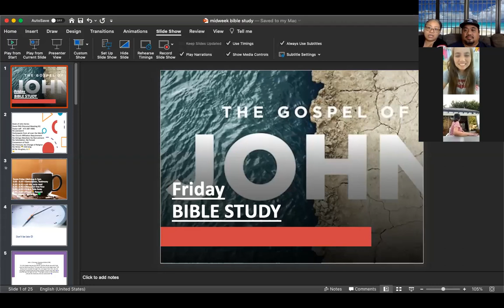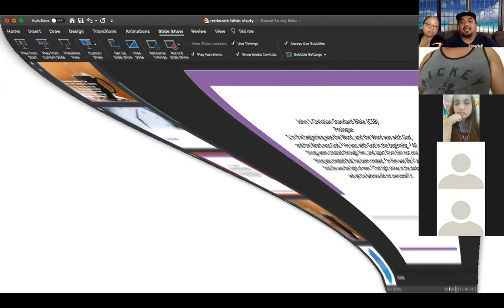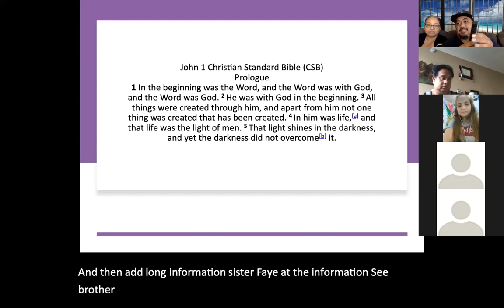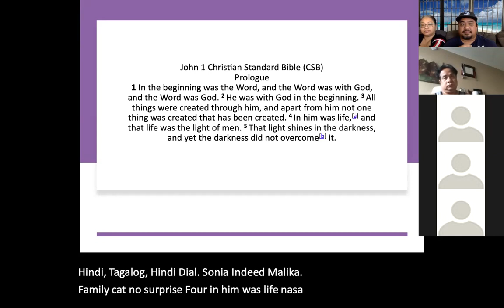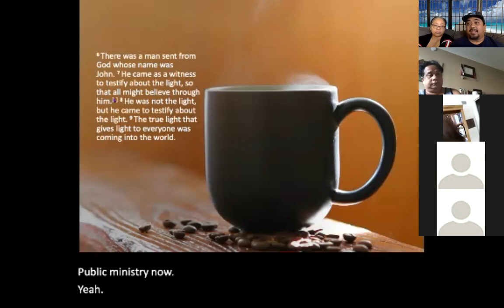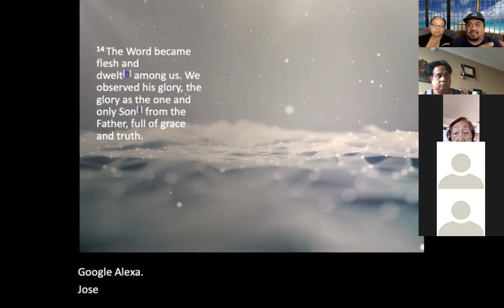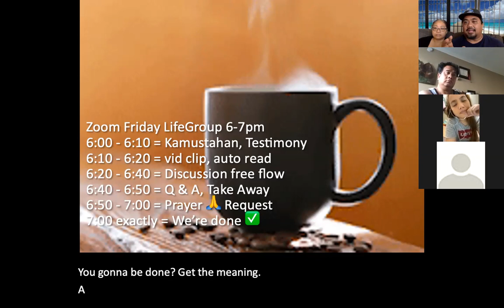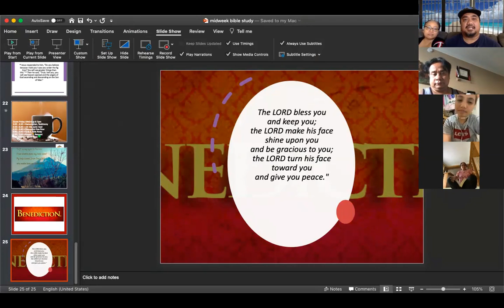6/26/2020 Zoom LifeGroup with Pastor Jeff Padre Guiwa